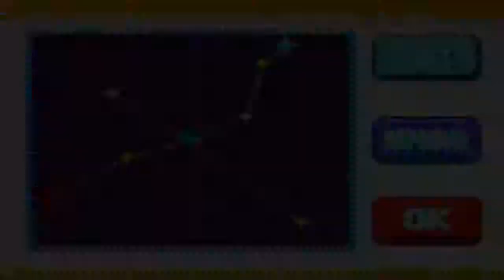Megaman Star Force ep 30 - Nello Spazio